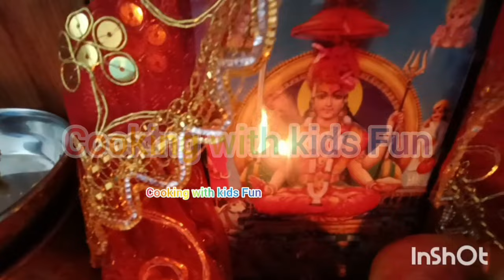शनिवार के दिन शनि प्रभाव खत्म करने के लिए करें यह उपाय#pradeepmishraji#panditpradeepmishralive#upay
sharad purnima ka upay| purnima upay pradeep mishra ji| shaniwar ke upay| pradeep mishra ji ke upay

1. This video has no negative impact on the original works  [It would actually be positive for them]
2. This video is also for teaching purposes.
3. lt is not transformative in nature.
4. only used bits and pieces of videos to get the point across where necessary.